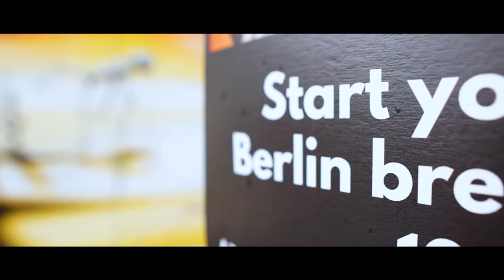Germany - Berlin 2020 Travel Video | Sony A6000 + Sigma 16mm F1.4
Footage of my 1 day Berlin visit. Tested my new camera Sony A6000 with my Sigma 16mm F1.4 stabilized by myself and Premiere Pro.